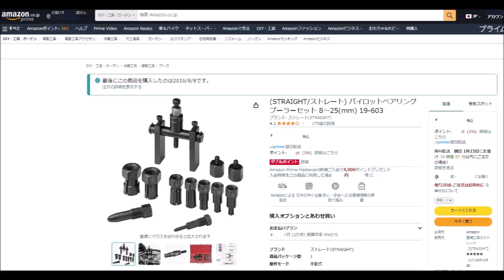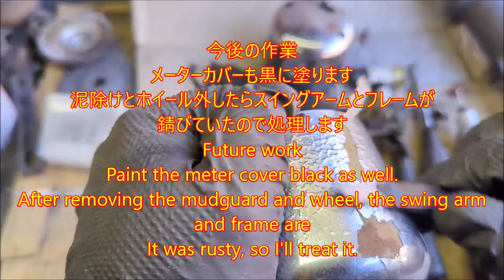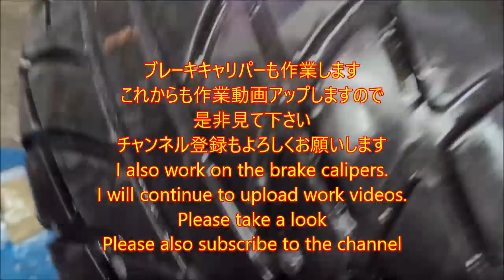ベアリング外しなど bearing removal etc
ベアリングプーラーセット
bearing puller set

私の欲しい物リスト　my wish list
プレゼントいつでも募集していますので、よろしくお願いします。
We are always looking for gifts, so please give us a gift.